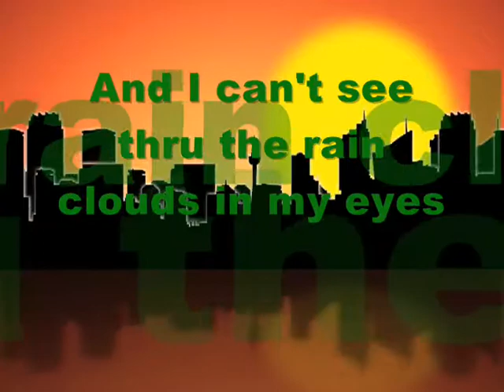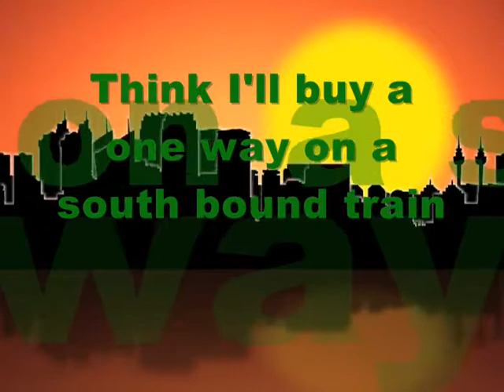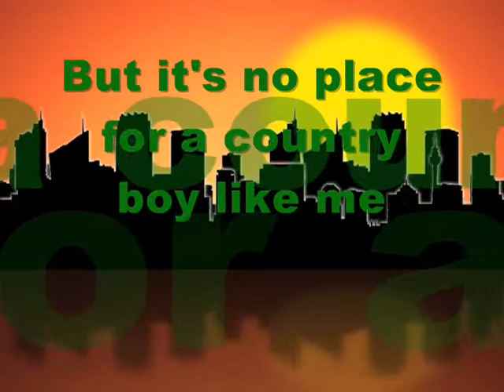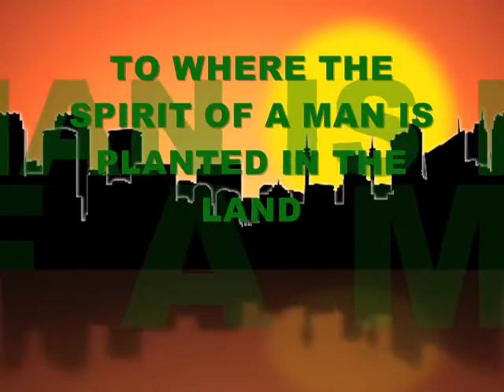The Country Life-original version 1999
THE COUNTRY LIFE  (is calling me back home)

Verse 1:

How does a good old country boy end up a fool
When all he ever wanted was a pretty country girl
I've been 30 days beneath a haze of carbon colored sky
And I can't see thru the rain clouds in my eyes

Verse 2:

Why did this lonesome city take me from my home
So many million people and yet I feel I'm so alone
Loud guitars in all night bars won't even paralyze the pain
Think I'll buy a one way on a south bound train

Chorus:

THE COUNTRY LIFE IS CALLIN' ME BACK HOME
HOME TO WHERE MY BODY JOINS MY SOUL
TO WHERE THE SPIRIT OF A MAN IS PLANTED IN THE LAND

Verse 3:

As I behold that grey skyline evaporate in time
that old rat race dance and those traffic jams are now just memoirs in my mind
those  Neon lights and concrete heights may be some folks cup of tea
But it's no place for a country boy like me